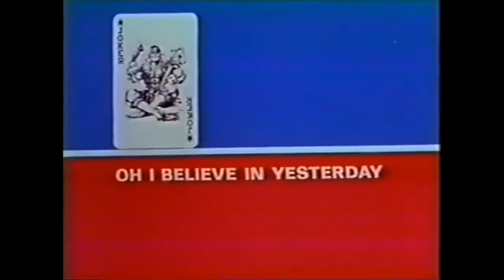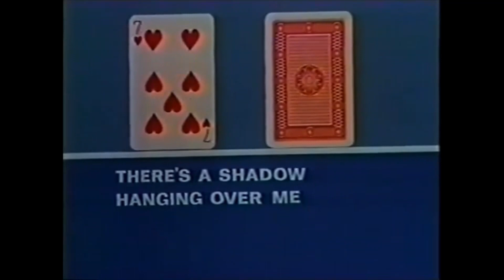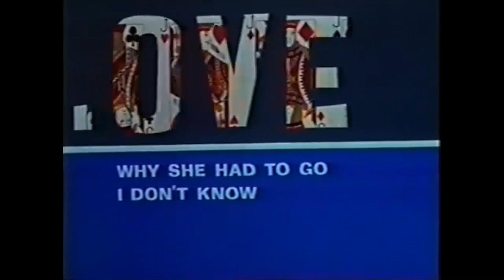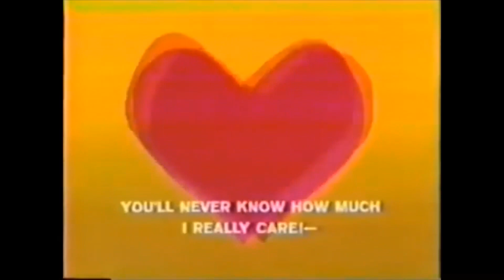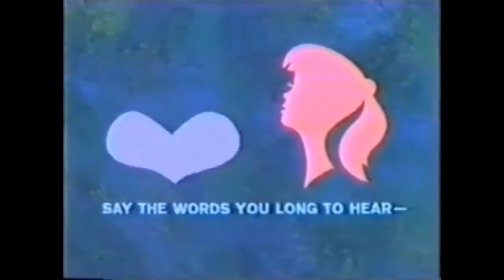The Beatles Show: Sing Along #3